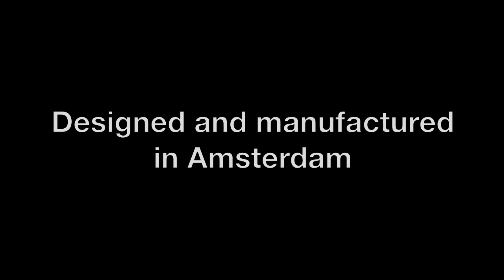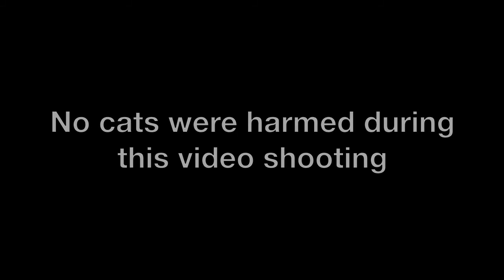Project OP^2, announcement